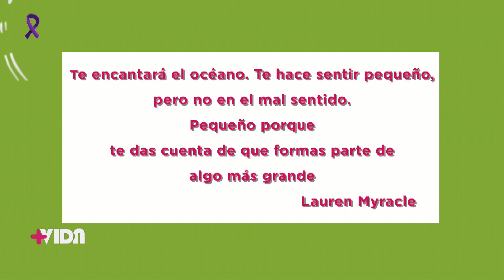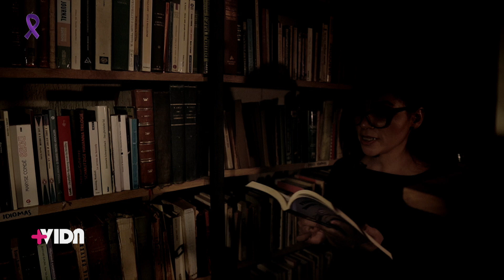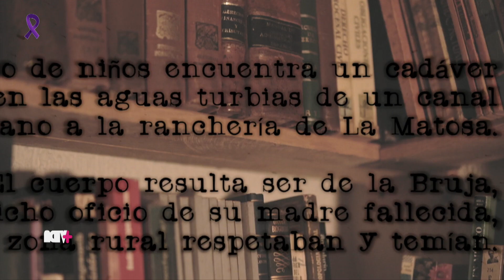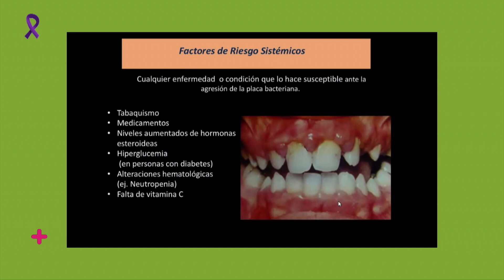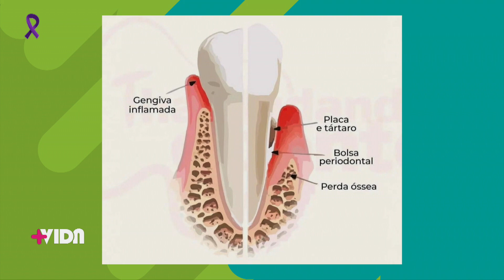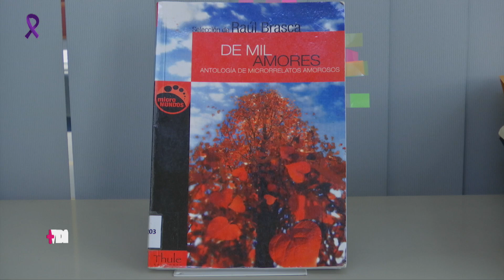Más Vida - 25 de junio 2024